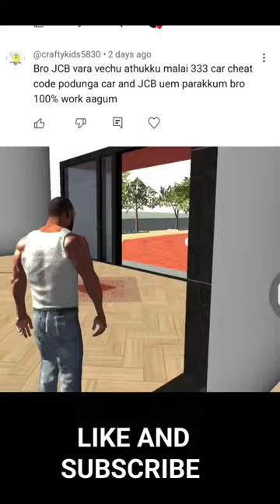Jcb car flying🤣 Indian bike 3d myths 5#game